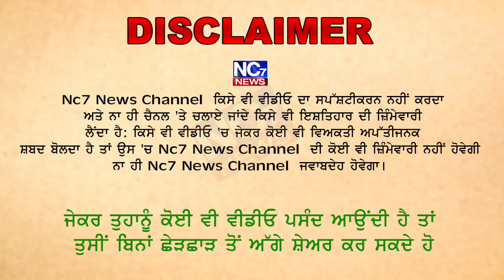ਬਾਦਲਾਂ ਨੇ ਖੜਕਾਇਆ ਅਦਾਲਤ ‘ਚ ਦਰਵਾਜ਼ਾ || Nc7 News